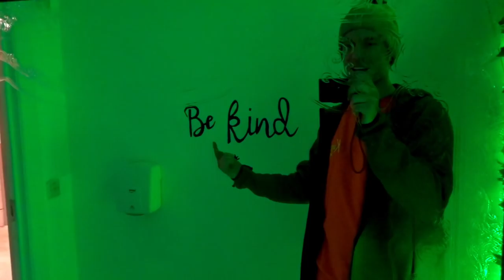BIG NEWS! KINGING-IT ARE BACK IN THE GAME!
Kinging-It vlogs are back in motion - making some MAJOR moves this week lads! We also dropped by the brand spanking new Bigmoose Coffee Co for a look - check it out

*REMEMBER - ✩ £25 OFF YOUR FIRST AIRBNB BOOKING!!

▼OUR EQUIPMENT▼
Sony A7S ii
Zoom lens (55-210mm Sony) Samyang 14mm Wide Angle Lens
Rode VideoMic Pro
Small Sony vlogging camera
GoPro Hero 6
GoPro Hero 5